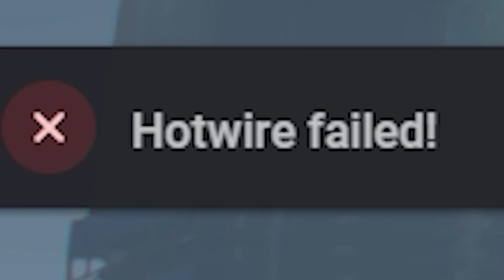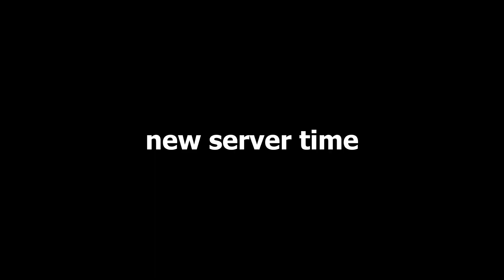The GTA RP Void